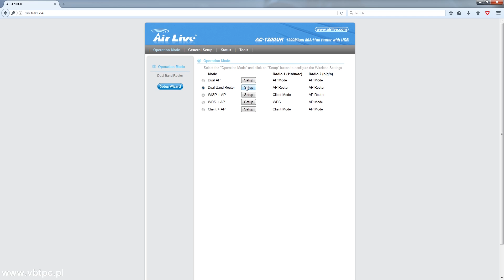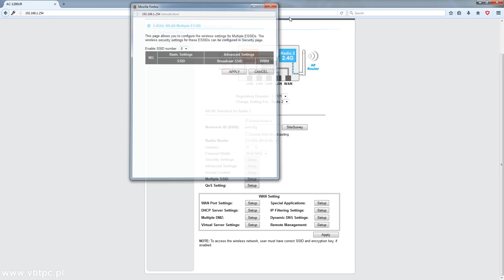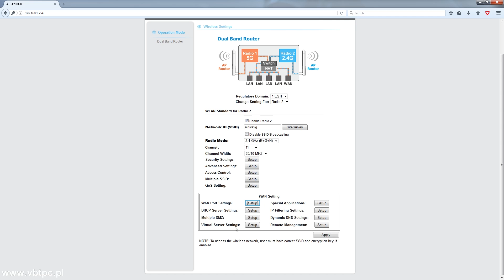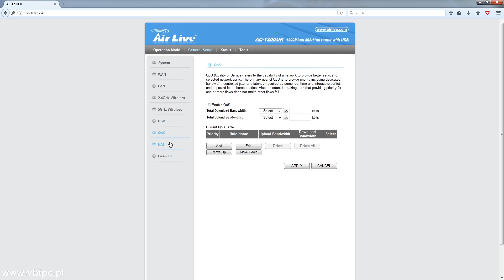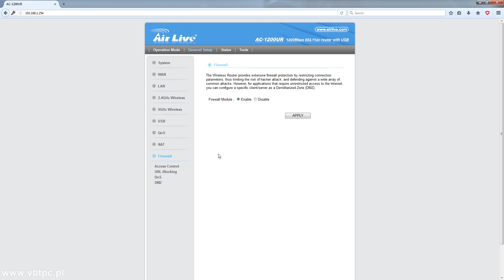Air Live AC-1200UR Router w standardzie AC - test recenzja opinia - VBT PC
Dzisiaj test routera od AirLive, model AC-1200UR. Sprawdzimy czy jego zakup skutecznie poprawi jakość domowej sieci bezprzewodowej i pozwoli na swobodne strumieniowanie wideo.

Ceny - niestety w dniu publikacji filmu, nigdzie nie znalazłem go na półkach sklepowych, więc podaję link do modelu nie wyposażonego w port USB ale też w standardzie AC.